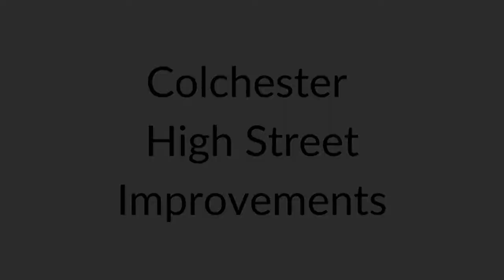Colchester High Street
The regeneration of Colchester High Street on behalf of Essex Highwyas and Colchester Borough Council.